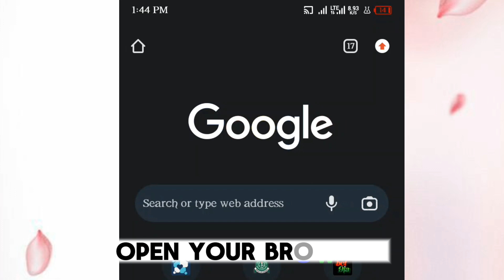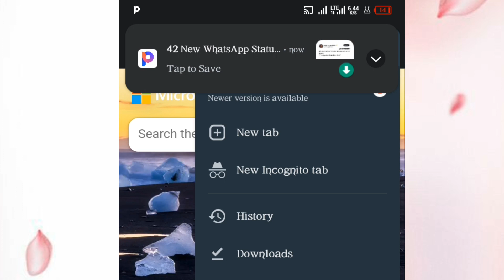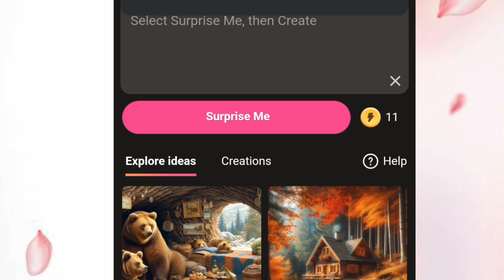Generate for free USA ATM Card using free bing || Microsoft bing || Free Ai Image Generator | Fake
IN THIS VIDEO, I WILL SHOW YOU HOW TO GENERATE PROMPTS USING YOUR AI MICROSOFT BING.

PROMPT USED 👇👇

Create a Realistic 3D ATM card place on a wooden table . Let it look original with names and card pin written on it. Let the card colour be gold and Black.

.LET CONNECT.

Join our communities for time to time update